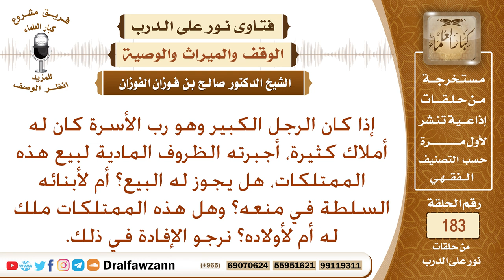هل يجوز للورثة أن يمنعوا أباهم من بيع ممتلكاته إذا كان كبير السن؟ الشيخ صالح الفوزان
نص السؤال: إذا كان الرجل الكبير وهو رب الأسرة كان له أملاك كثيرة، أجبرته الظروف المادية لبيع هذه الممتلكات، هل يجوز له البيع؟ أم لأبنائه السلطة في منعه؟ وهل هذه الممتلكات ملك له أم لأولاده؟ نرجو الإفادة في ذلك.
السيرة الذاتية :
للاشتراك في قناة الشيخ صالح الفوزان

رئيس الفريق
لمشروع كبار العلماء